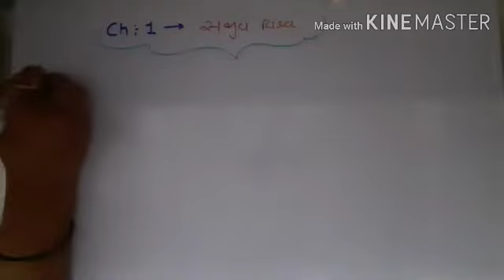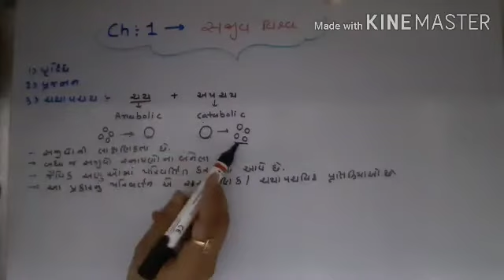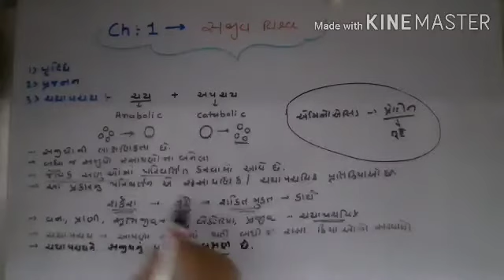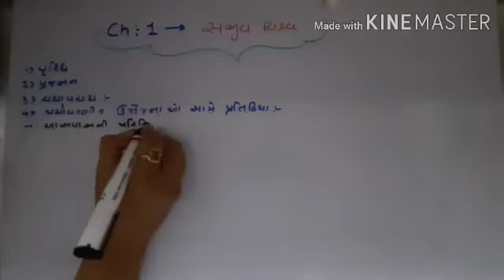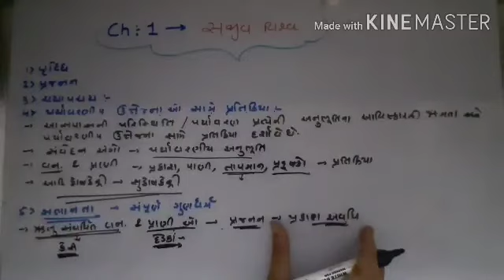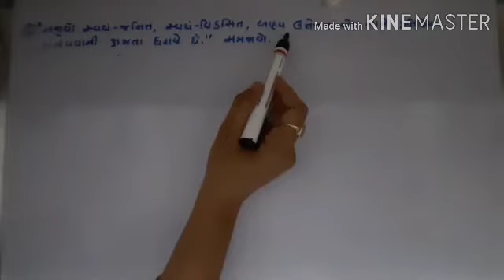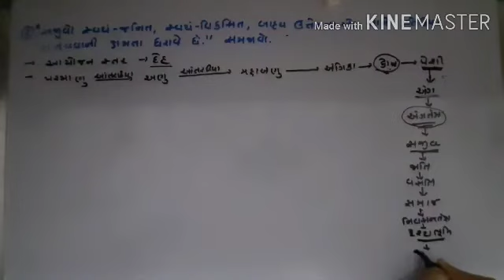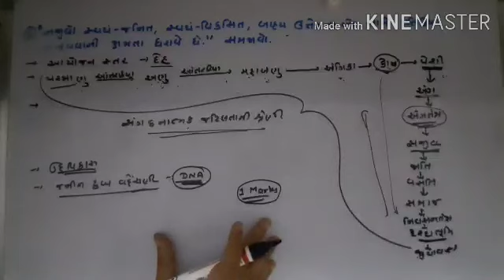11 Science,Biology,chp 1(board lecture 2)